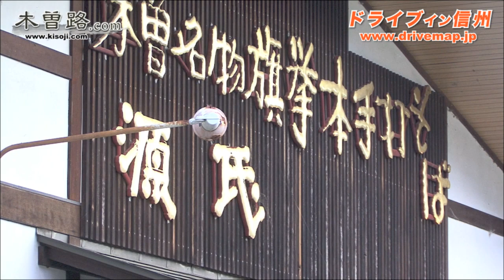53 本手打そば 源氏